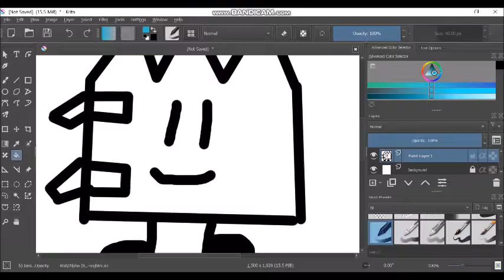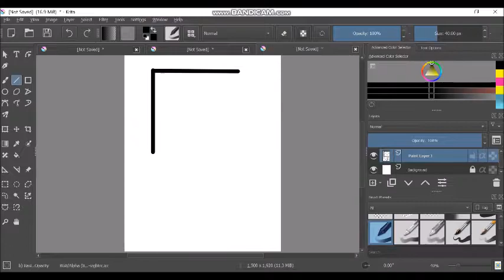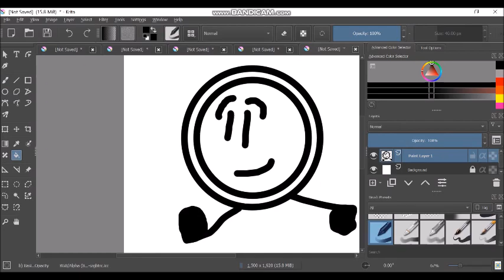drawing bfb characters timelapse #2